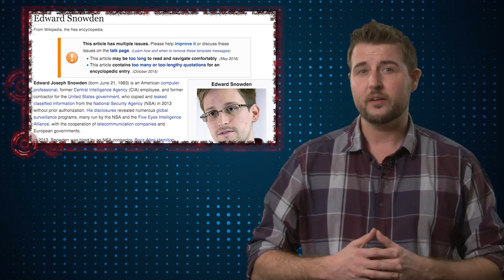Infosec Pardons - Daily Security Byte